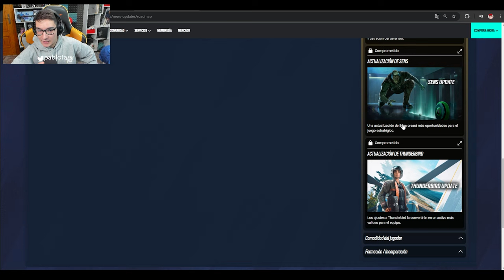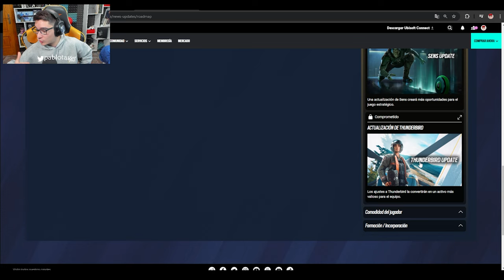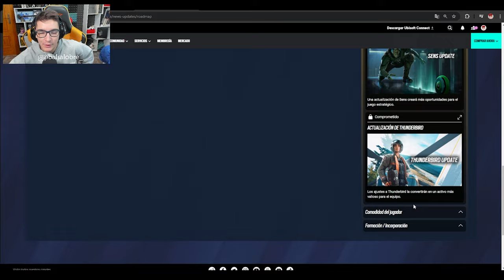BUFF IMPORTANTE a THUNDERBIRD ❗❗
⏩En este Gameplay de Rainbow six siege: BUFF IMPORTANTE a THUNDERBIRD ❗❗
► ¡Sígueme!